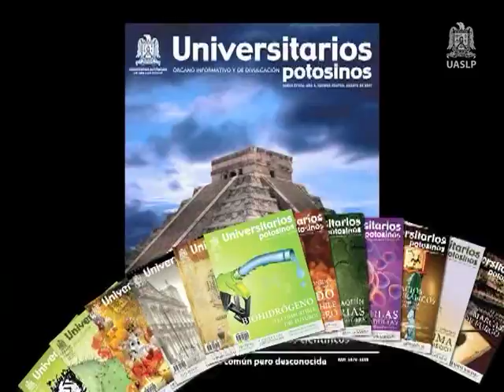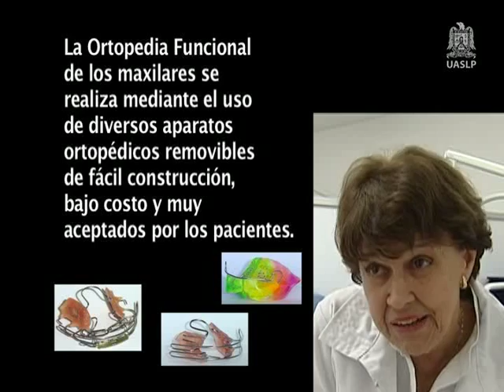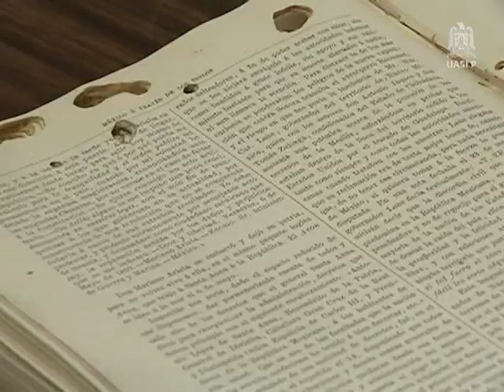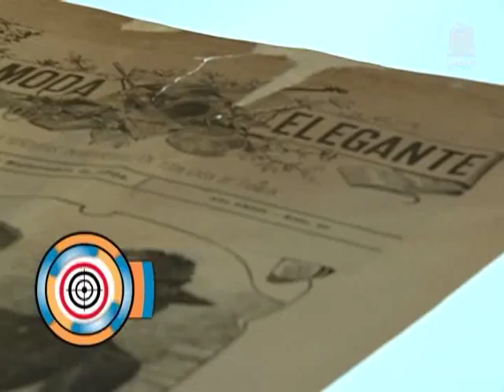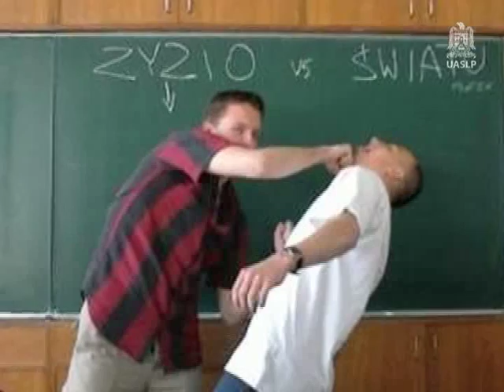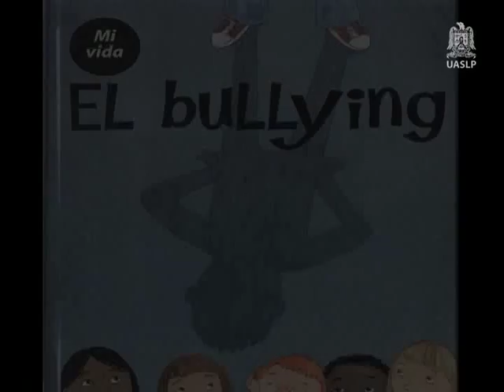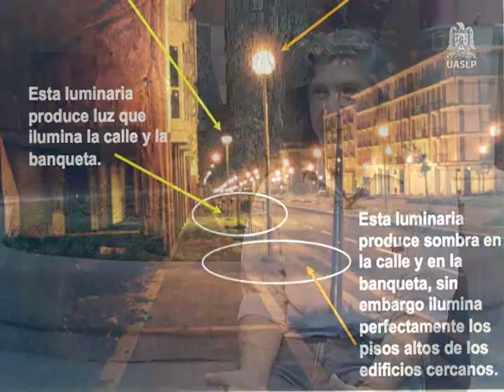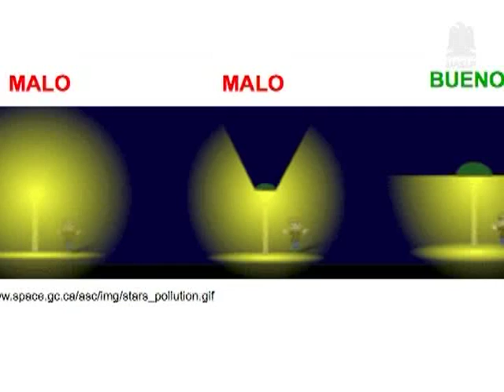Programa Interactivo #64, UASLP.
Contenido:
Entrevista con el investigador Refugio Martínez, invitación al XV concurso de experimentos, proyectos científicos e innovación tecnológica.
Ortopedia Funcional, alineación de los dientes para una correcta masticación.
Capsula sobre el Taller de Conservación y Restauración de Materiales, de la Escuela de Ciencia de la Información (II parte).
Capsula sobre el Cambio Climático y sus consecuencias a nivel mundial.
Bullying, acoso y maltrato escolar.
Contaminación Lumínica, entrevista con el investigador del instituto de física Roberto Bartali.
Fragmento del concierto "Coral Latinoamericano".